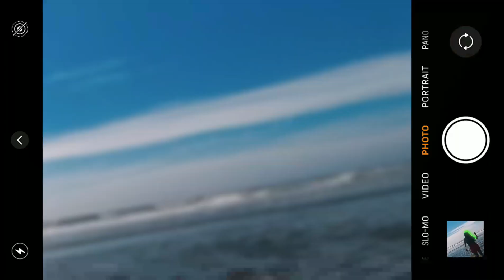Yeh Kaali Kaali Aankhen - Dance Cover | Imaginative Vibe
Credits:

Yeh Kaali Kaali Aankhen | Club Mix | Baazigar | Shahrukh Khan & Kajol | DJ

Ye Kaali Kaali Aankhen - Anu Malik

Yeh Kaali Kaali Aankhen | Dance Cover

Ye Kaali Kaali Aankhen | Baazigar | KiranJ | DancePeople Studios

Yeh Kaali Kaali Aankhen |Baazigar | Shahrukh Khan & Kajol | Dance Cover

Yeh Kaali Kaali Aankhen | Melvin Louis | YT shorts

[FREE] JAZZ TYPE BEAT SAXOPHONE - 999 | LOFI BOOMBAP OLD SCHOOL